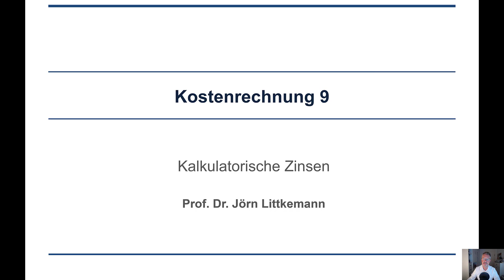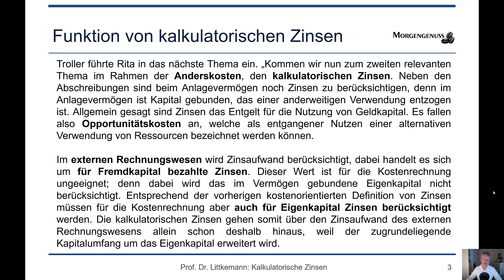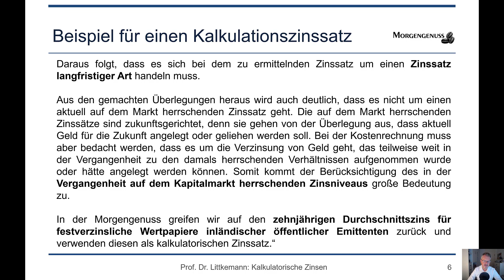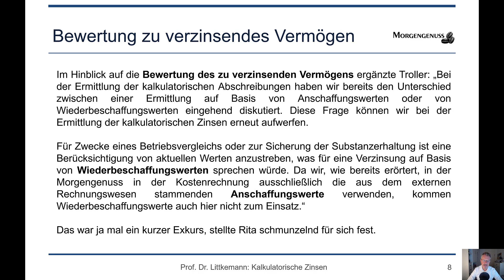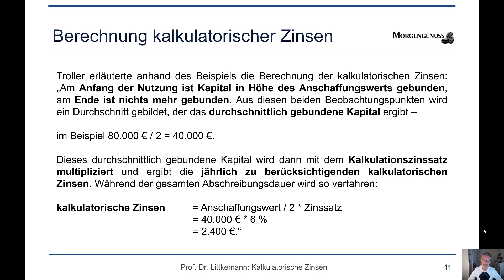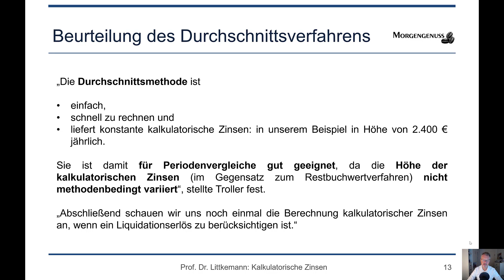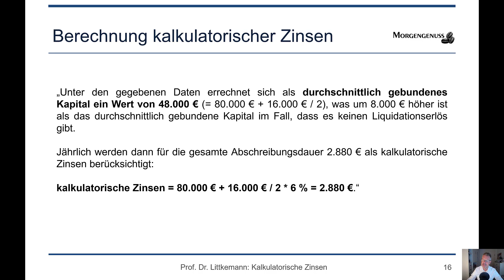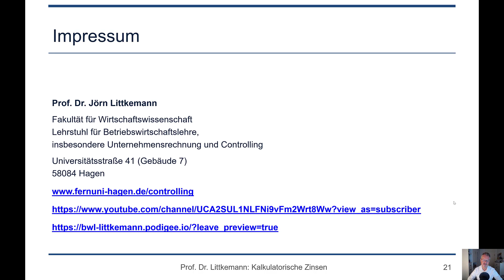Kostenrechnung 9: Kalkulatorische Zinsen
In der 9. Folge der Kostenrechnung erläutert Konrad Troller Rita Lasstal die Funktion und Ermittlung von kalkulatorischen Zinsen an Beispielen aus der Morgengenuss GmbH:

- Grundlagen und Berechnung von kalkulatorischen Zinsen
- Bestimmung des Kalkulationszinssatzes
- Umfang des zu verzinsenden Vermögens
- Bewertung des zu verzinsenden Vermögens
- Berechnungsmethoden
- Durchschnittsverfahren ohne und mit Liquidationserlös

Rita ist erfreut darüber, dass sich dieses Mal die Exkurse von Troller in Grenzen halten ...